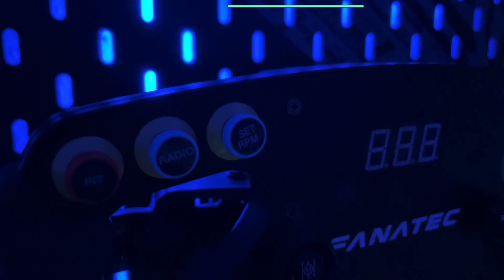Neues Studio ⬡ WIEDER DA!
Endlich ist es geschafft!
Der Umzug in das neue Studio ist vollbracht und ab jetzt sind wir auch nicht nur über die Website, sondern auch hier auf YouTube wieder für euch da! Vielen Dank für euren Support!

Social Media________________________

@Gamecontrast (Twitter)
@Gamecontrast (Facebook)
@Gamecontrast.de (Instagram)
@Generation6amer (Twitter)